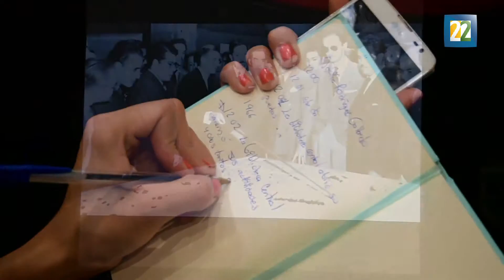La Biblioteca Central de la UNAM celebra su 60 aniversario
El lugar que alberga 600 mil ejemplares y es considerado emblema nacional, festeja seis décadas de contribuir a formar  el mayor tesoro que una nación puede poseer: el conocimiento.

Repoertera: Karen Rivera